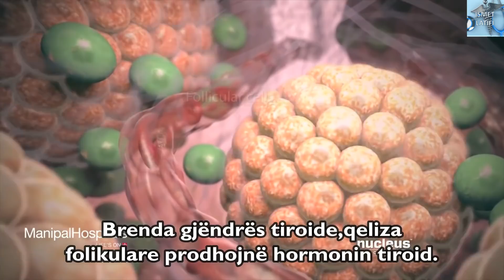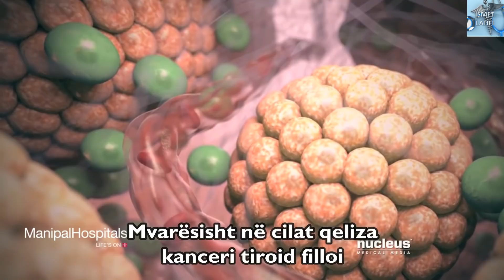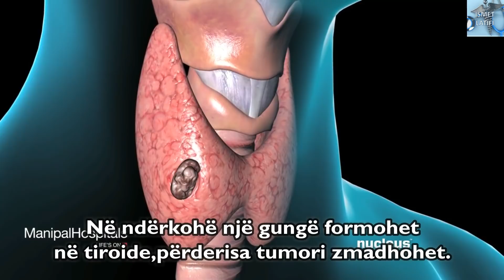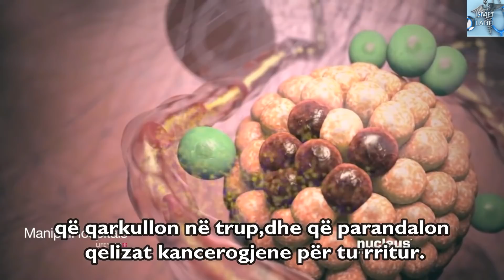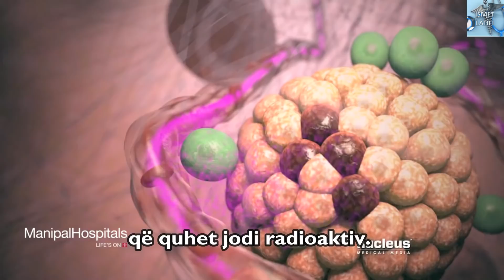Kanceri i Gjëndrës Tiroide